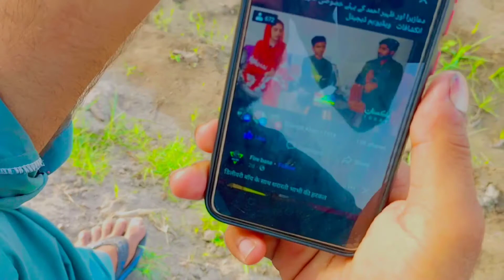Only one line doing hard working vlogs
Aek line ke leya abo ne bota kam kayi
me vlogs 🙋Zahid Visiter 8k recorder mobile
well come our YouTube channel
follow Instagram @zahidvisiter
8k recorder video
pakistani vlogs urdu
zahid gabol vlogs
urdu vlogs
Dubai vlogs
travel vlogs pakistan
travel vlogs sukkur
travel vlogs sindh
travel vlogs sindhi
best place in Pakistan for vlogs
sindh best place for vlogs
How to make Vlogs
How to record vlogs
Daily vlogs
weekly vlogs
month vlogs
vlogs zahid
vlog zahid
vlog zahid gabol
zahid gabol vlog
zahid gabol YouTuber
my channel pubg sindhi
Best sindhi vlogs
sukkur travel vlogs
Punjab vlogs
kpk vlogs
kpk vlogs travel
travel vlogs kpk
Punjab travel vlogs
travel vlogs Punjab
pakistan village life vlogs travel
out country vlogs
4k best mobile for vlogs
vlogs mobile
best vlogs mobile
Samsung Galaxy Note 20 ultra
a52s a72 a32
Best mobile for vlog Samsung Galaxy
infinix mobile for vlogs
Redmi mobile for vlogs
Lg mobile for vlogs
S20 ultra for vlog
opp mobile for vlogs
Reno for vlogs
Realme mobile for vlogs
Best mobile for TikTok
Mobile for vlogs
Zahidvisiter vlogs
village life vlogs pakistan
village life vlogs sindhi
Village life vlogs sindh
Village life vlogs Punjab
village life vlogs kpk
village life vlogs Balochistan
Balochistan vlogs
Balochistan travel vlogs
pakistan village life vlogs
Enjoy village life vlogs
Enjoying vlogs
funny video vlogs
funny vlogs
pak vlogs
pakistan village life vlogs zahidvisiter
village
vlogs village
village life
Let's vlogs
vlogs
vlog
Pakistan vloger
pakistan top vlogs
pakistan top vloger

Girl vlog
Girl vlogs
Girl village life vlogs
5Vlogs
Best editing vlogs
how to make vlogs in pakistan
Best app edit for vlogs
How to make thumbnails
irfan junjeno vlogs
irfan junjeno vs zahid Visiter
IPhone vlogs
iPhone 8 vlogs
iPhone X vlogs
iPhone xr vlogs
iPhone xs vlogs
iPhone xs max vlogs
iPhone 11 vlogs
iPhone 11 pro vlogs
iPhone 11 pro max vlogs
iPhone 12 vlogs
iPhone 12 pro vlogs
iPhone 12 pro max vlogs
iPhone 13 vlogs
iPhone 13 pro vlogs
iPhone 14 max vlogs
iPhone 14 pro vlogs
iPhone 7 vlogs
iPhone 7 plus vlogs
iPhone 6s vlogs
Samsung Galaxy Note 22 ultra vlogs
Samsung Galaxy Note 21 ultra vlogs
Samsung Galaxy S 22 ultra vlogs
Samsung Galaxy S 21 ultra vlogs
Samsung Galaxy S 20 ultra vlogs
Samsung Galaxy Note 20 ultra vlogs
Samsung Galaxy Note 10 vlogs
Samsung Galaxy Note 10 plus  vlogs
Samsung Galaxy Note 19 ultra vlogs
Samsung Galaxy Note 18 ultra vlogs
Samsung Galaxy A 50 vlogs
Samsung Galaxy A 51 vlogs
Samsung Galaxy A 30 vlogs
Samsung Galaxy Note 9 vlogs
Samsung Galaxy Note 8 vlogs
Samsung Galaxy Note 7 vlogs
Samsung Galaxy Note 6 vlogs
Samsung Galaxy Note 11 vlogs
Samsung Galaxy Note 12 vlogs
Top vlogs
Top vloger
Gabol vlogs
Baloch vlogs
vlogging edit app
capcut vlogs
How to edit in capcut vlogs
How to edit vlogs
Evening vlogs
copy right free songs